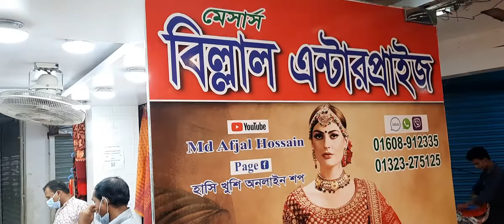17 November 2021